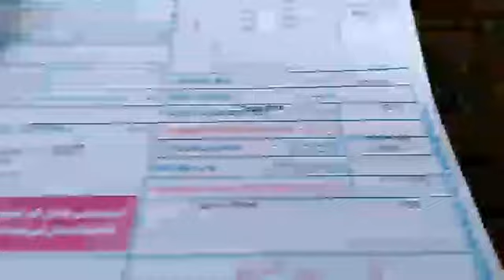Bejly Bill Dekh Kar Roany Lagy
Thanks
world events, sports, entertainment, technology, motoring, food, fashion, beauty, travel and more.